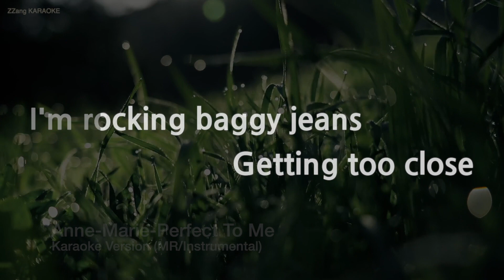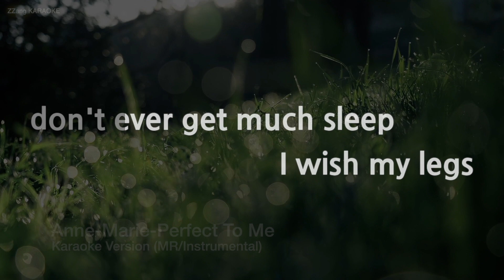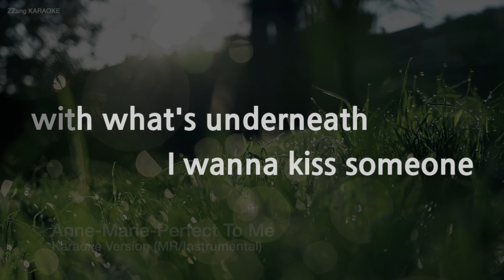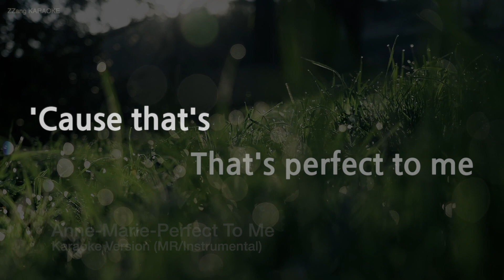Anne-Marie-Perfect To Me (MR/Instrumental) (Karaoke Version)